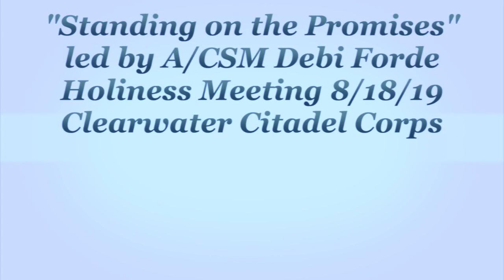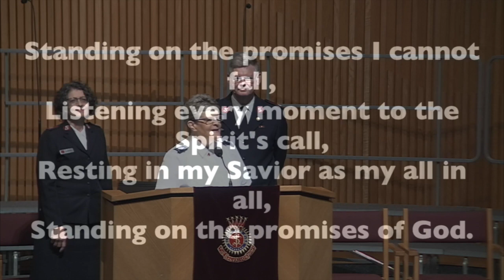Song 522 Standing on the Promises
A/CSM Debi Forde leads in the singing of "Standing on the Promises" in The Salvation Army Clearwater Citadel Corps Holiness Meeting (8/18/19).